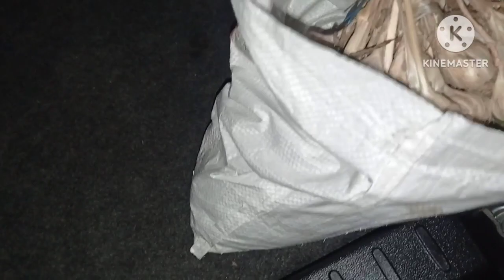नदिया पार होके कहा चले हम तीनो ।। हार्दिक नदी मे कैसे भाग रहा हे ।। Sasural vlog //HappyBihu 🥳🙏